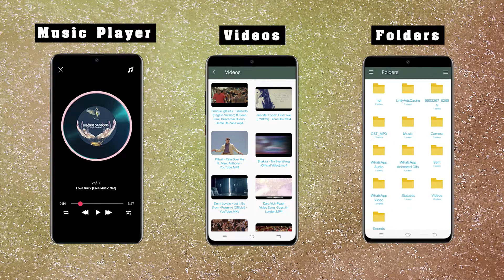Invo Player Full HD Video Player All Format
We'll keep you entertaining with daily videos of sports, technology, and entertainment. Bingo.!!